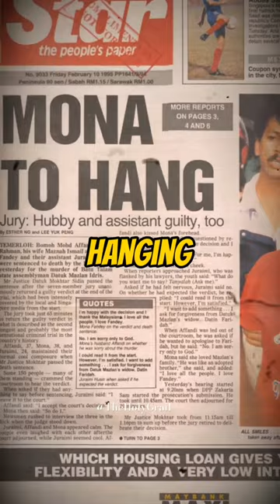“i will Never Die” -Mona Fandey